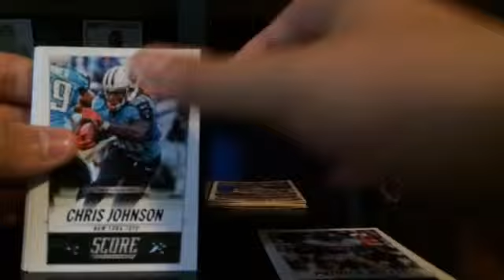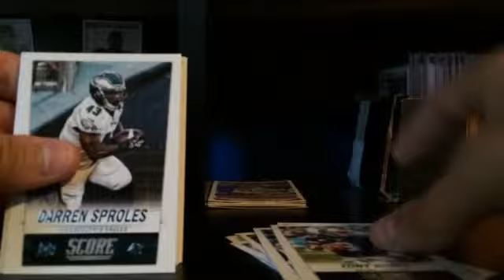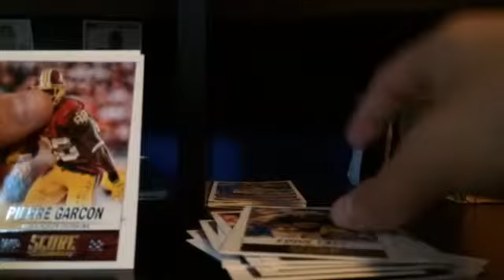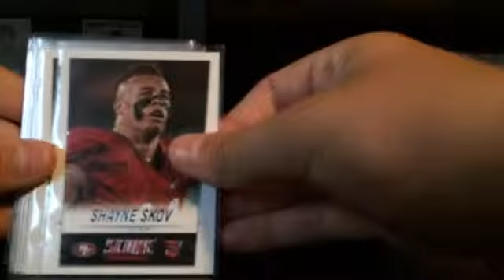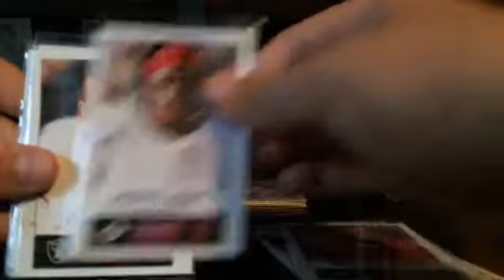2014 Score Football Rack Pack Break